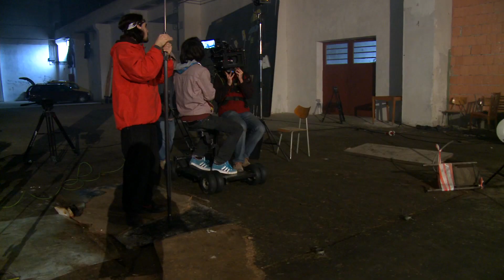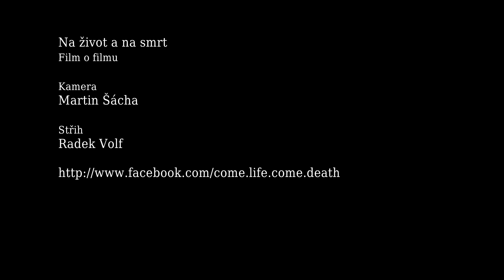Na život a na smrt - Film o filmu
Na začátku roku 2010 se natáčel středometrážní film režiséra a kameramana Radka Volfa podle divadelní hry Blanky Fišerové "Na život a na smrt". Toto je krátký film připomínající některé zajímavé momenty z natáčení.
Ve filmu o filmu je použita skladba Dashed Ambitions od Mobyho s jeho laskavým svolením.